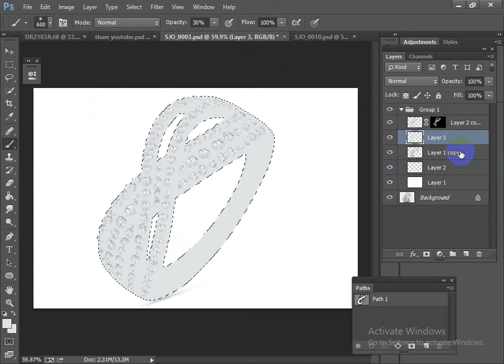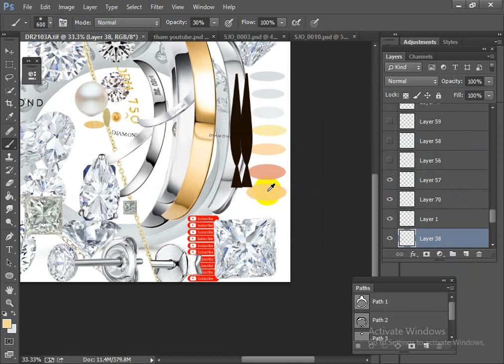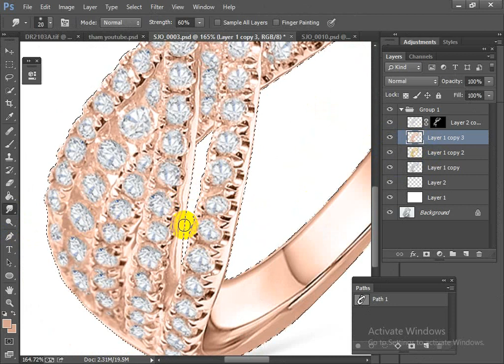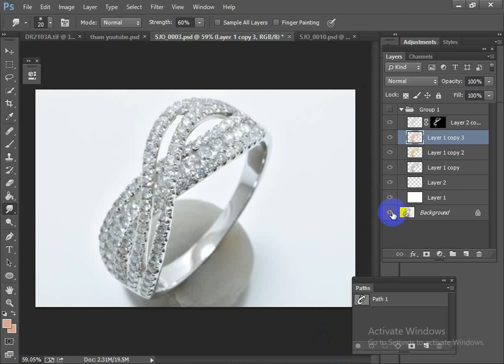Jewelry Hi-End Quality retouch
I am a professional editor ( Freelancer) in PHOTOSHOP with more than 5 years experience.